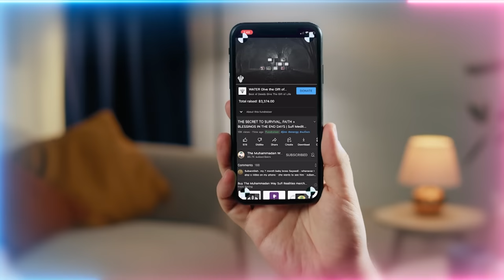Leave Your Realm That's Controlled By Pharaonic Bloodlines & Enter Spiritual Promised Land (Malikut)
Q&A Chapters :
00:00 How to deal with people who hurt us deeply and make us lose our patience without getting angry?
04:44 Can we recite on behalf of a very sick elderly relative?
06:43 Which translation of the Holy Qur'an should we read?
08:18 How do we know when we can move from beginner level to intermediate level of meditation increasing our number of zikr (Divine remembrance), switching from tongue to heart?
10:44 How to deal with schools not accepting kids to do Ramadan?
12:54 If someone has to break their fast due to any reason, how much do they have to pay?
13:58 When the day comes when no food is around, will the energy feed us?
15:15 Ever since I've been giving a regular gift to Mawlana, my children's behavior has improved immensely. They never want to do anything without my blessing.
16:19 What is the reality of Prophet Musa (as) splitting the water? What the reality in angelic realm?

Symbolically like the Journey of Prophet Moses, You Must Cross the Sea & Enter Your Spiritual Promised Land which is the Malikut dimension.